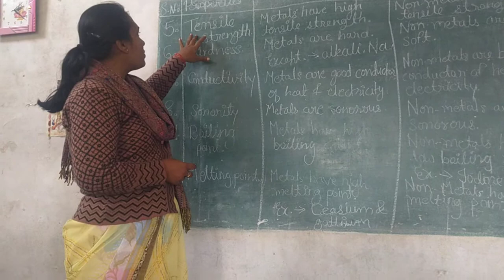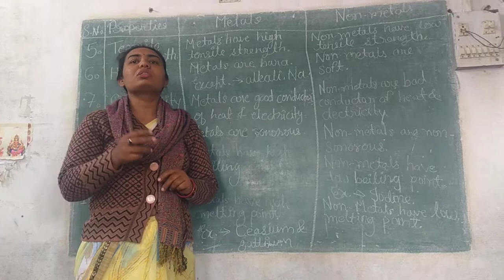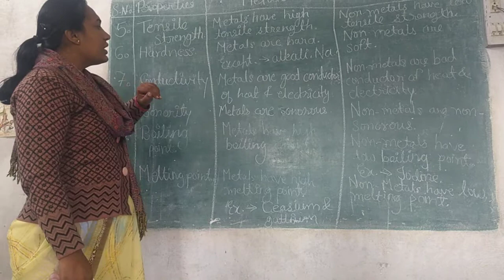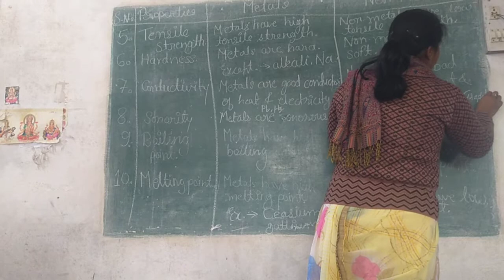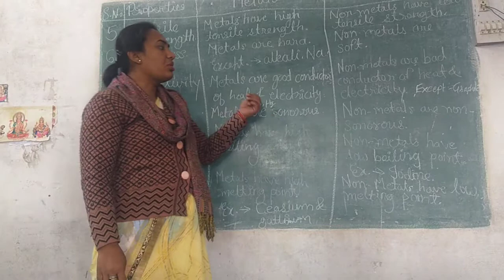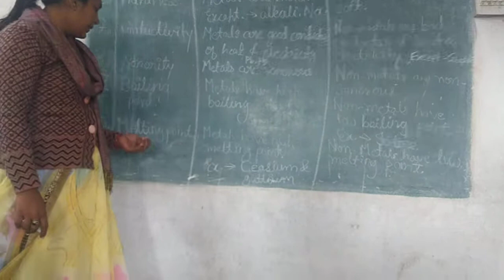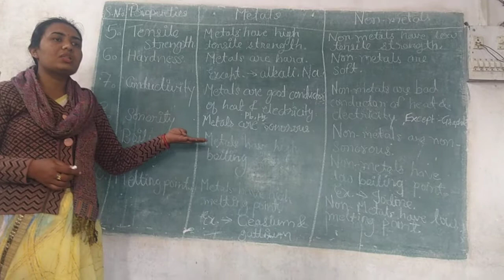Difference between metals and non metals on the basis their physical properties (part-2)